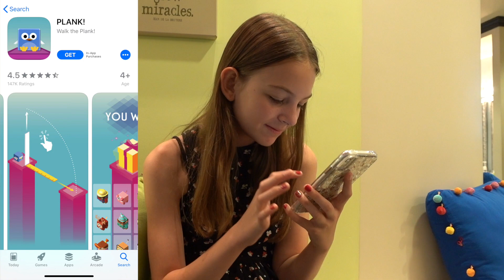BRACES UPDATE | ORTHO VLOG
Braces update from Emma.  Emma and Dan go to the orthodontist.  She gets her retainer removed and her second set of braces put on.  She is nervous and scared.  She doesn't want to look different and she doesn't want her mouth to hurt.  What is your favorite part of the vlog?

7433 Spout Springs Rd
Ste 101-1